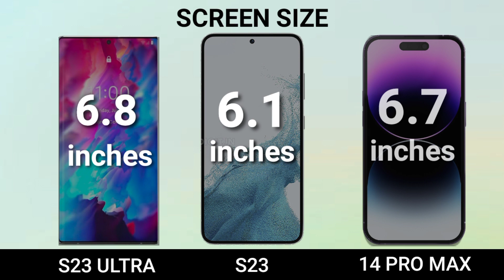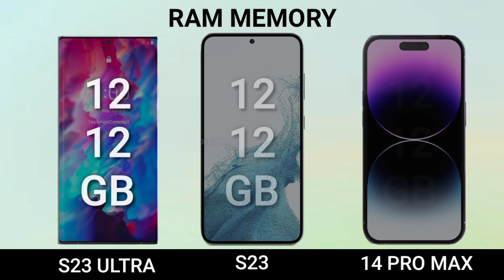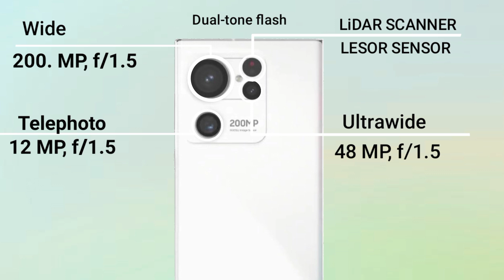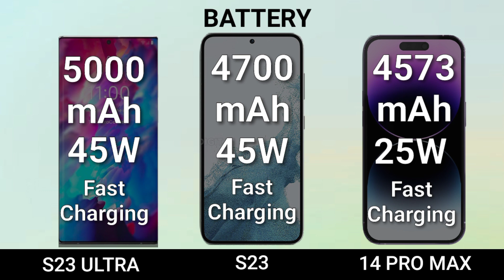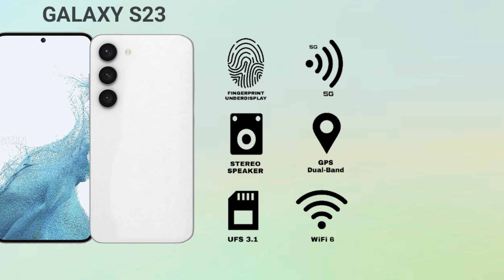Samsung Galaxy S23 Ultra Vs Samsung Galaxy S23 Vs iPhone 14 Pro Max